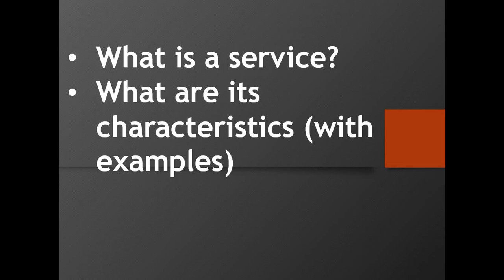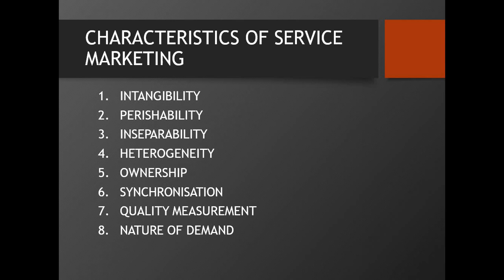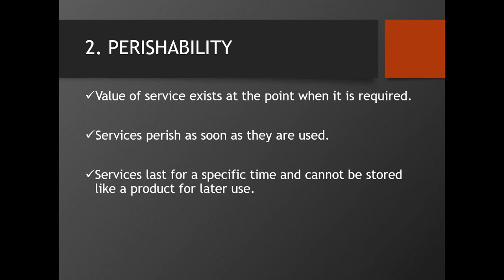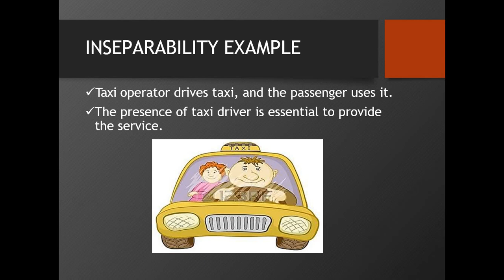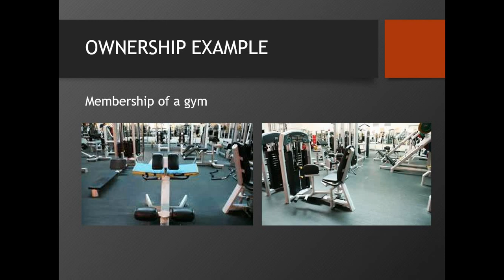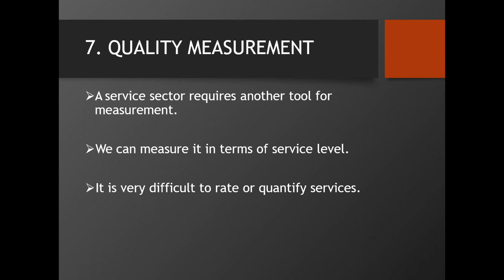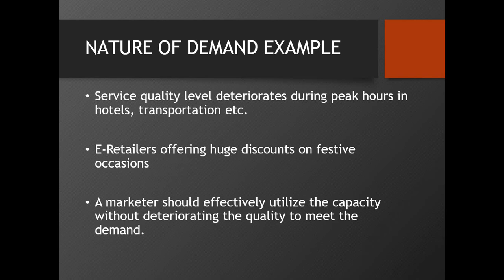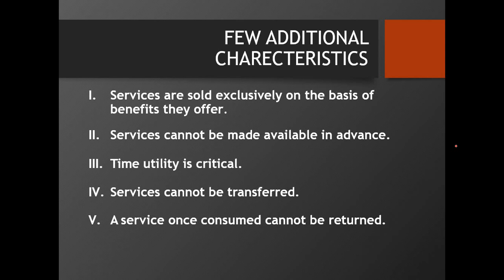what is service, and what are its characteristics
This channel is all about ENHANCING KNOWLEDGE through presentations in an easy language.
 The main aim of this channel is to spread knowledge, on different topics, language through PowerPoint Presentations (PPTs).
 As everything is going digital, so why not the studies also become digital and easy, with the help of presentations one can learn/study more easily and quickly as compare to reading long paragraphs in different books. PPT is making it easier for learners to follow.